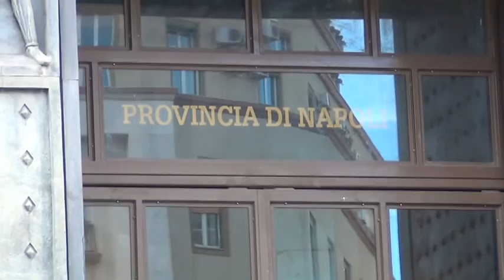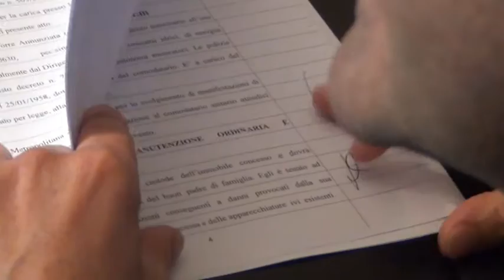La Città Metropolitana concede Villa Parnaso al Comune di Torre Annunziata: la città si apre al mare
La città di Torre Annunziata si aprirà ancora di più verso il mare. Corso Umberto I, una delle arterie principali della città, sarà collegato direttamente con la litoranea di viale Marconi. La Città Metropolitana di Napoli ha infatti concesso, in comodato d’uso gratuito, il prestigioso Parco “Cristo Re”, noto anche come Villa Parnaso, al Comune di Torre Annunziata. Il contratto è stato firmato questo pomeriggio nel corso di una cerimonia in cui il Consigliere Metropolitano Delegato al Patrimonio, Domenico Marrazzo, ha consegnato le chiavi dell’immobile al Sindaco di Torre, Giosuè Starita.